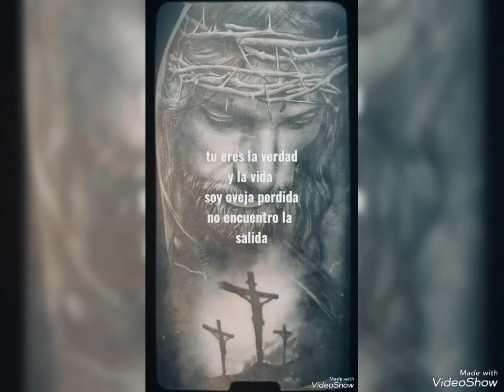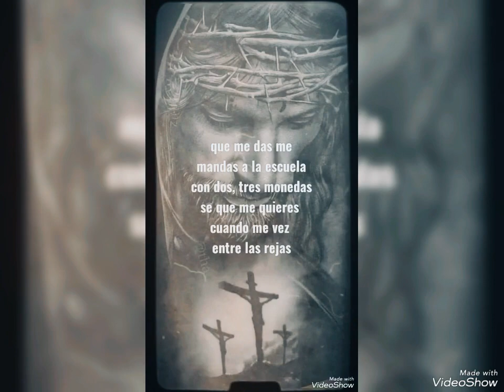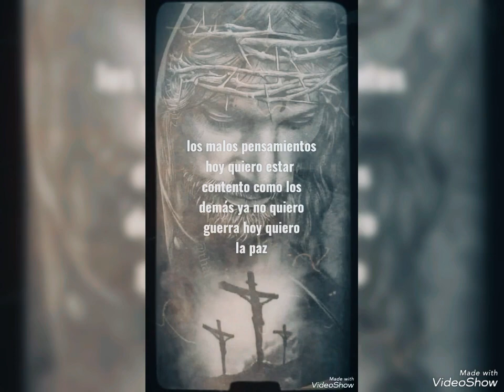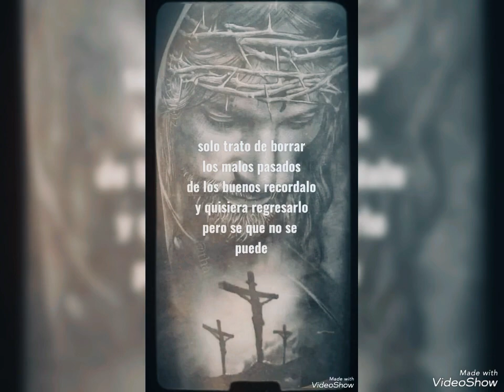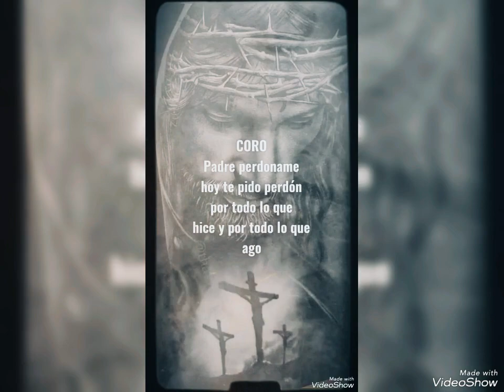Perdóname-Mc Goyo, Oxchuc, Chiapas, México 2023,